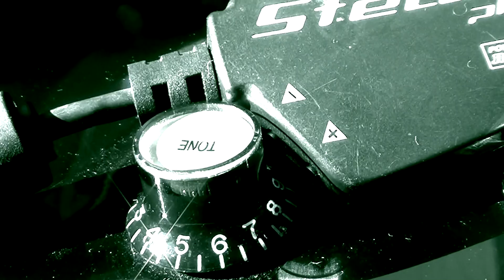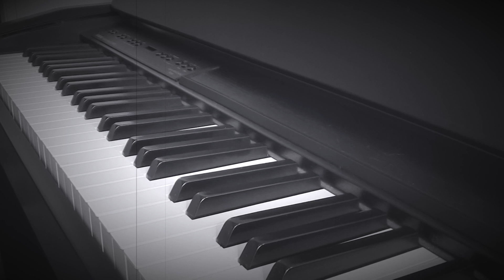Ränttätänttä Shuffle Blues #1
Tried my hand with a guitar, piano and Garage Band. Tons of fun!